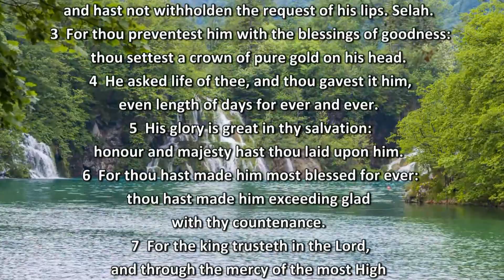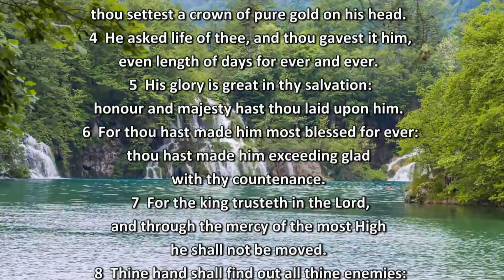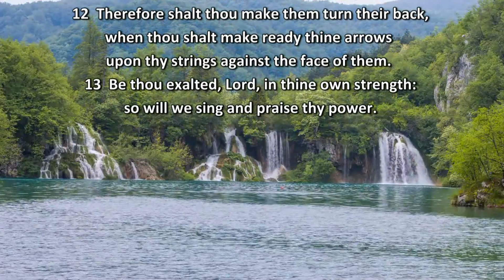#19 - Psalms - chapter 21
Credits:
Bible.Is